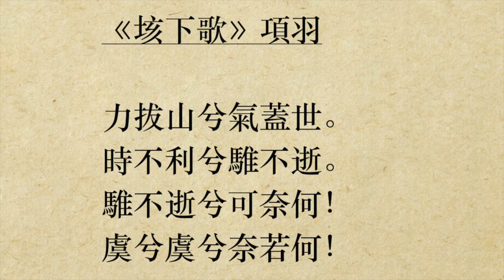《垓下歌》項羽 (粵語/廣東話) *力拔山兮氣蓋世*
力拔山兮氣蓋世。
時不利兮騅不逝。
騅不逝兮可奈何！
虞兮虞兮奈若何！